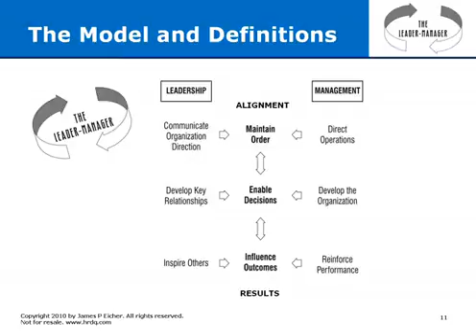Leaders Born Managers Made SD clip13